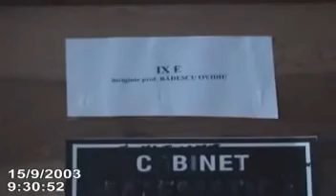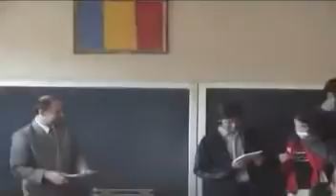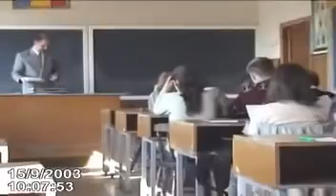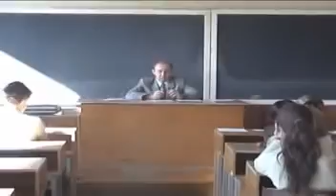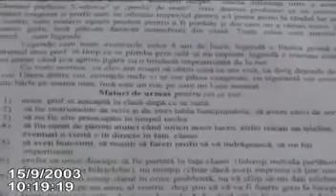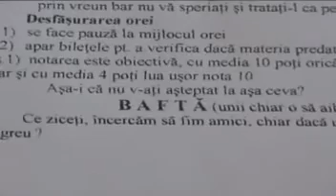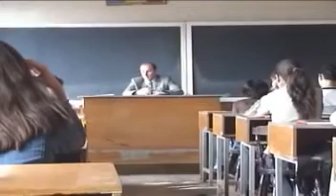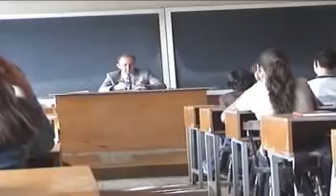2003 09 15 Prima zi de scoala